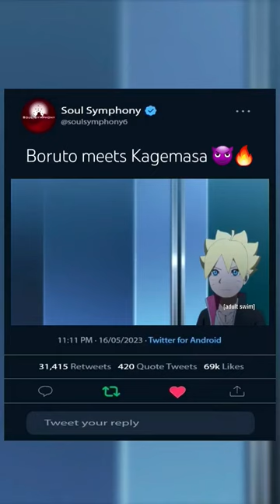Boruto meets Kagemasa 😈🔥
Boruto Naruto Next Generations (Dub) Episode 9

Go to my channel for full edits

OTAKU

PLEASE NOTE:

⮞ Copyright
▪I do not allow YouTube re-uploads by other users.
▪If you ignore these requests, your re-uploaded video will be removed.